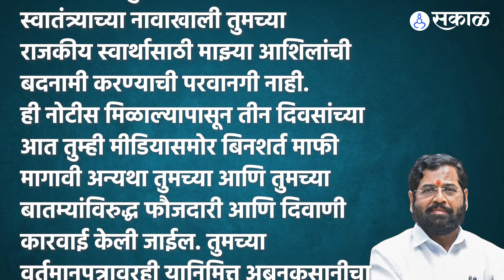Sanjay Raut यांना Eknath Shinde यांची कायदेशीर नोटीस, नेमकं प्रकरण काय? | maharashtra politics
खासदार संजय राऊत यांना मुख्यमंत्री एकनाथ शिंदे यांनी कायदेशीर नोटीस बजावली आहे. यामध्ये राऊतांना तीन दिवसांत मीडियासमोर जाहीर माफी मागावी अन्यथा कारवाईचा इशारा देण्यात आला आहे. ही नोटीस राऊतांनी सोशल मीडियावर शेअर करत त्याची खिल्ली उडवली आहे. हे एक मजेशीर राजकीय पत्र असल्याचं त्यांनी म्हटलं आहे.